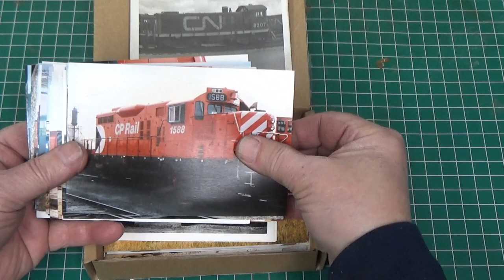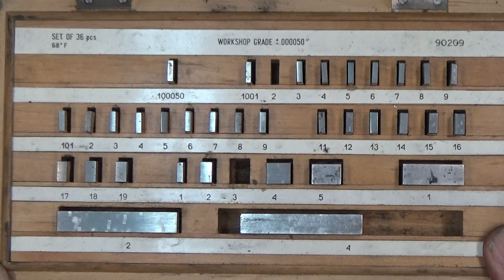Shark Bits #38 - Viewer Gifts, New Tools, Atlas Drawbar Repair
In this addition of Sharks I share some viewer gifts, new new tool acquisitions and I repair the drawbar for the 3AT collets used in my Atlas 10F lathe.

For channel stickers and information about the Precision Ground Flat Stones